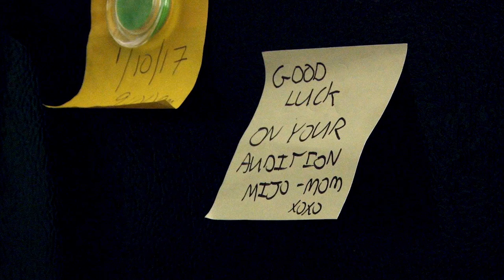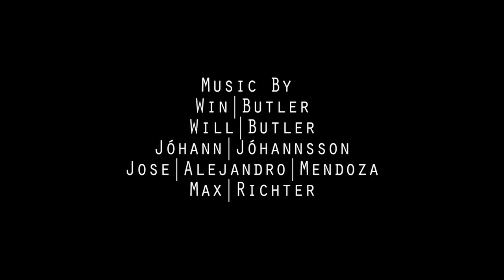Shadows In The Glass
This video is the final project for my Film 110 class for the 2016 Fall semester.  We had to write our own screenplay and film a narrative, so what you see is the end result of six weeks of work.

Allan Hancock Films Presents
A [J|A|M] e d i a/Savarese Films Production

Written & Directed by Jose Alejandro Mendoza
Starring Craig Culp & Jose Alejandro Mendoza
Cinematography: Matt Savarese
Editing: John Duarte & Jose Alejandro Mendoza
Coloring: Justin Brenneman
Music: Will & Win Butler, Jóhann Jóhannsson, Jose Alejandro Mendoza, and Max Richter
Sound Design: Jose Alejandro Mendoza
Lighting: Matt Savarese
Dolly Grip: John Duarte